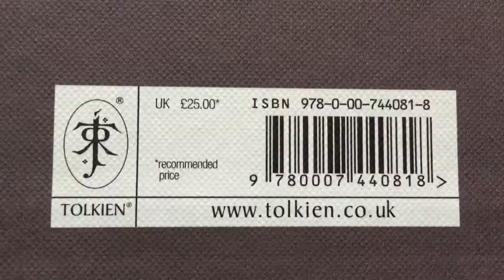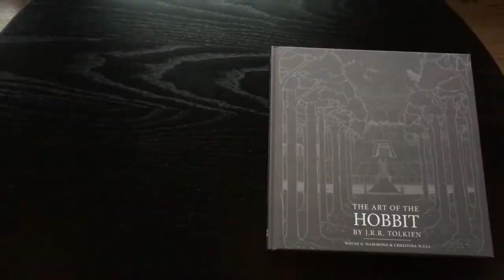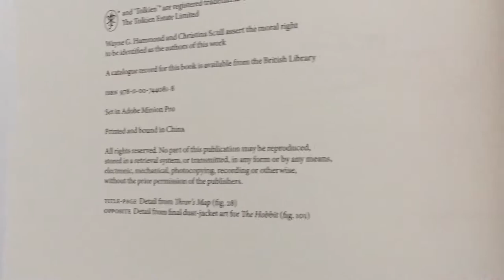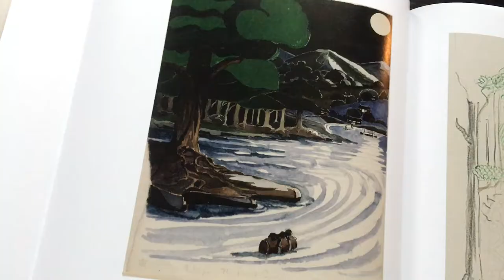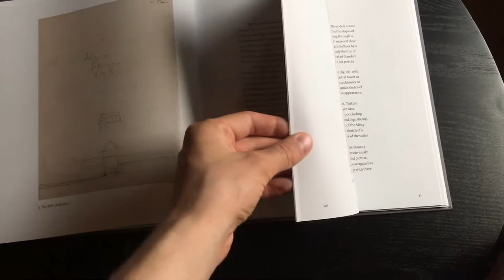The Art of The Hobbit – J.R.R. Tolkien Collection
Here is the collectors edition of The Art of the Hobbit published by HarperCollins in 2011, with the help of the Tolkien scholars Wayne G. Hammond and Christina Scull.

"To celebrate the 75th Anniversary of the publication of The Hobbit, a sumptuous full colour art book containing the complete collection of more than 100 Hobbit sketches, drawings, paintings and maps by J.R.R. Tolkien.
When J.R.R. Tolkien wrote The Hobbit, he was already an accomplished amateur artist, and drew illustrations for his book while it was still in manuscript. The Hobbit as first printed had ten black and white pictures, two maps, and binding and dust-jacket designs by its author. Later, Tolkien also painted five scenes for colour plates which are some of his best work. His illustrations for The Hobbit add an extra dimension to that remarkable book, and have long influenced how readers imagine Bilbo Baggins and his world.

To celebrate the 75th anniversary of the publication of The Hobbit, the complete artwork created by the author for his story has been collected in The Art of The Hobbit by J.R.R. Tolkien. Including related pictures, more than one hundred sketches, drawings, paintings, maps, and plans are presented here, preliminary and alternate versions and experimental designs as well as finished art. Some of these images are now published for the first time, and others for the first time in colour. Fresh digital scans from the Bodleian Libraries in Oxford and Marquette University in Wisconsin allow Tolkien’s Hobbit pictures to be seen more vividly than ever before.

The Art of The Hobbit by J.R.R. Tolkien has been written and edited by Wayne G. Hammond and Christina Scull, two of the leading experts on Tolkien and authors of the acclaimed J.R.R. Tolkien: Artist and Illustrator, The Lord of the Rings: A Reader’s Companion, and The J.R.R. Tolkien Companion and Guide." [1]

*BINDING & PAPER*

The book is bound in paper with acid-free, glossy and very white paper. It's smyth-sewn.
The endpapers are completely white but the quality of the paper is good and the printings are of great quality.
The slipcase is also of good quality but it can damage the book because it's a little bit too tight.

*CONTENT*

The book contains an introduction from Scull and Hammond. It's 239 pages long. It has more than 180 drawings, maps and sketches by Tolkien.

*USEFUL LINKS*

I create in-depth video reviews/presentations that focus mainly on Folio Society books, Everyman's Library books and Tolkien Deluxe Editions by Harper Collins.

*SCHEDULE*

*MUSIC, AUDIO & VIDEO*

Relaxing Music - Adrian von Ziegler.

Adrian is an incredible talented composer who creates atmospheric and truly amazing music of different genres (focus on Celtic and Norse inspired music).
His work will take you away to different planes of existence!
I want to thank Adrian for his extremely generous policies when it comes to using his music in YouTube videos. A very rare and lovely gift to content creators which I am so, so thankful for! :-)

* Filmed with: iPhone SE, 1080p - 60 FPS.
* Microphone: iPhone SE.
* Editing software: iMovie.
* Recording dates: 19/8-17.

From Sweden with Love.